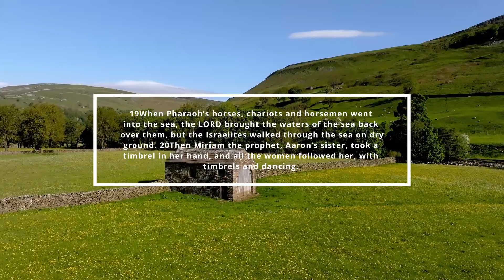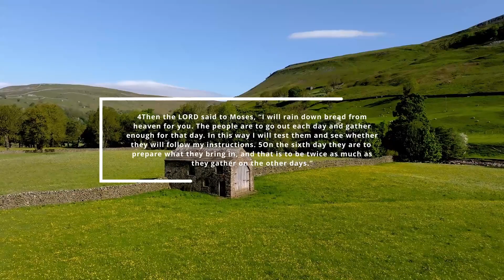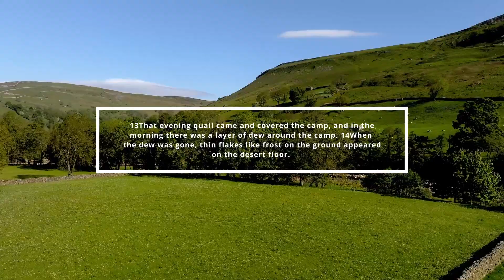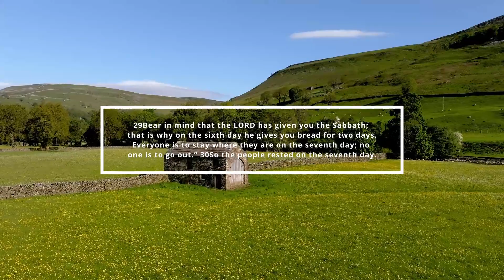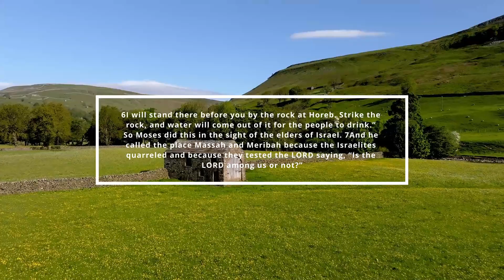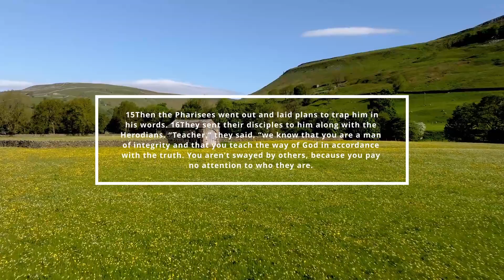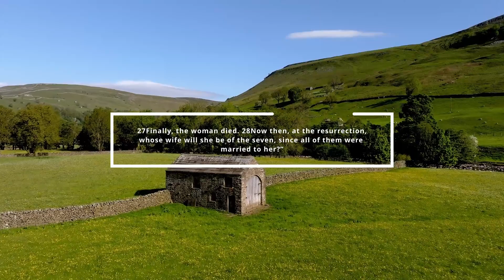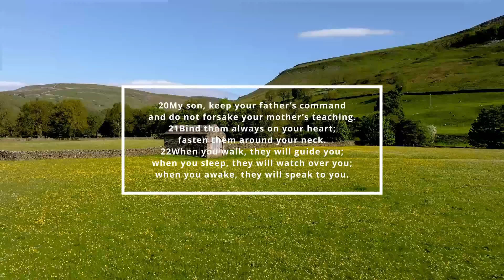Day 33 - The Bible in 365 days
The Bible in 365 Days - Day 33
NIV
Exodus 15:19-17:7
Matthew 22:1-33
Psalm 27:1-6
Proverbs 6:20-26